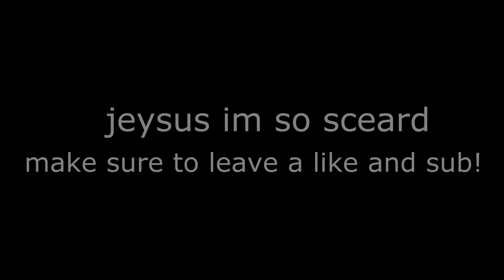tornado hits calgary!!!!1!1111!1!!!!1111!111!!1